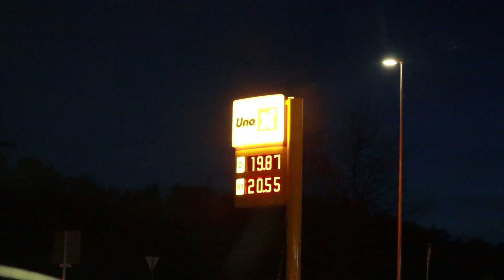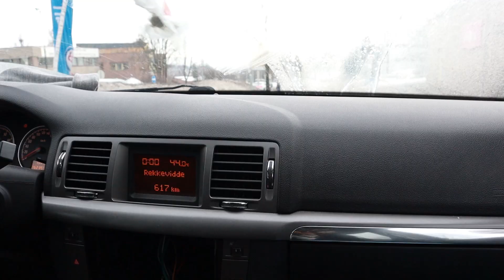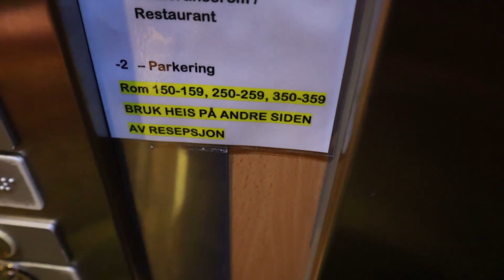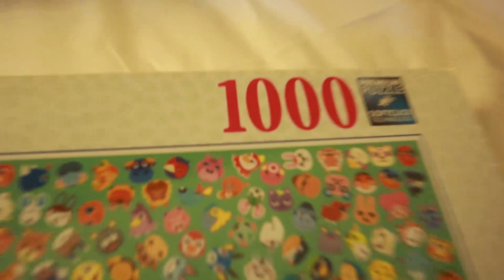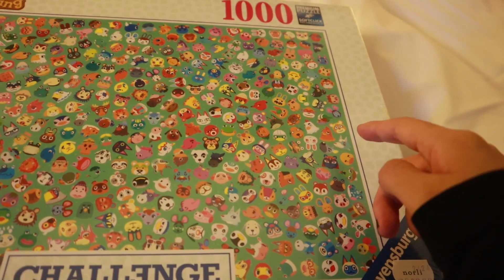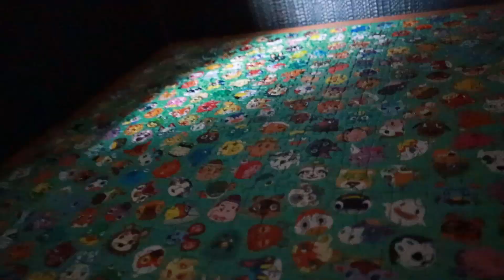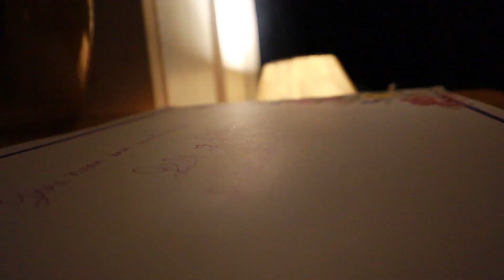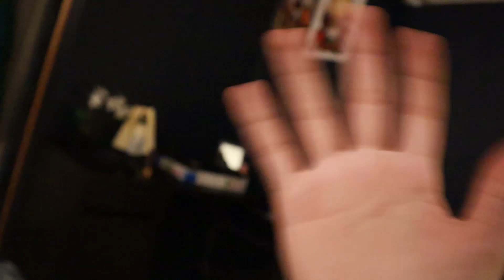We went to a new city! 🏙️ - VLOG 90 ⭐️ 14.3.2024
Hey, a longer vlog! Like in the good ol days. I blabber on quite a bit and tend to cut it out, mostly because not everything is super interesting, but today I kept most of the blabbering intact for a change! 🤠

Wishing you a nice day,

Shad.